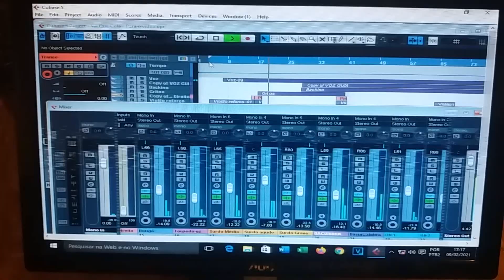Vai Que Cola - Cover Filhos de Jorge - CARNAVAL 2021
Meu carnaval 2021 dentro de casa. Já que não terão eventos, esse foi o meio que encontrei de "matar o verme"